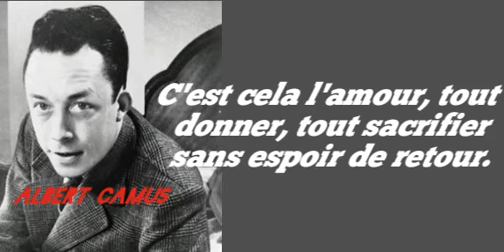🔴Les plus belles citations de Albert_Camus. pensée, sagesse et aphorismes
Albert Camus, né le 7 novembre 1913 à Mondovi en Algérie, et mort accidentellement le 4 janvier 1960 à Villeblevin, est un écrivain, philosophe, romancier, dramaturge, essayiste et nouvelliste français.

Date/Lieu de naissance : 7 novembre 1913, Dréan, Algérie

Date de décès : 4 janvier 1960, Villeblevin, France

Date et lieu d'inhumation : 6 janvier 1960, Lourmarin Cemetery, Lourmarin

Parents : Catherine Hélène Sintés, Lucien Auguste Camus

Enfants : Catherine Camus, Jean Camus

Épouse : Francine Faure (m. 1940–1960), Simone Hie (m. 1934–1940)